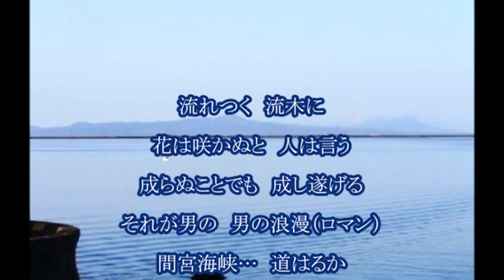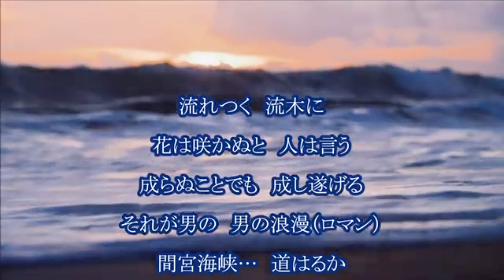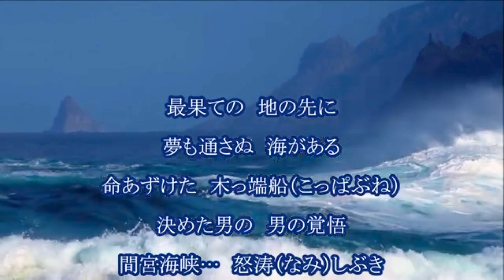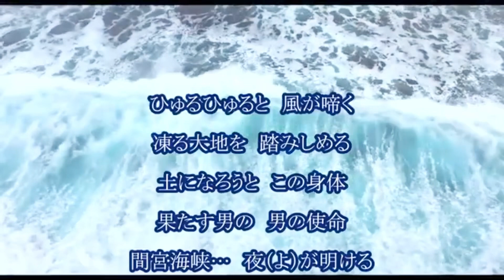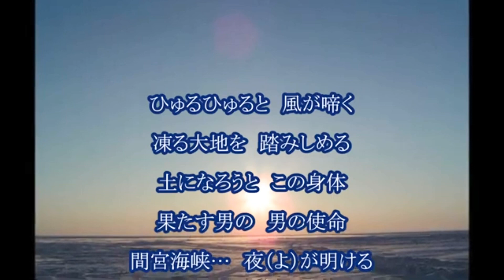【新曲】海峡浪漫／山内惠介 cover by masa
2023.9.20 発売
歌唱 : 山内惠介
作詞 : 菅麻貴子
作曲 : 水森英夫
編曲 : 伊戸のりお

この新曲は山内惠介さんのファンのCH友さんから、千島海道の続編で新曲が出ますよとお聞きしていました。
発売になりお聴きしてみましたら、千島海道のメロディで歌詞違いの曲でしたので、パスするつもりでおりましたが、
そのCH友様からご希望がございましたので、歌わせて頂きました。
カラオケはいつもの、歌友のtomogara2さんよりお借りしました。

歌友のtomogara2 さんよりお借りしました。